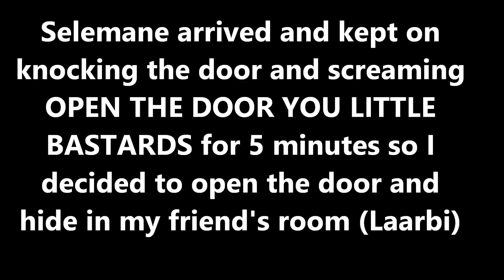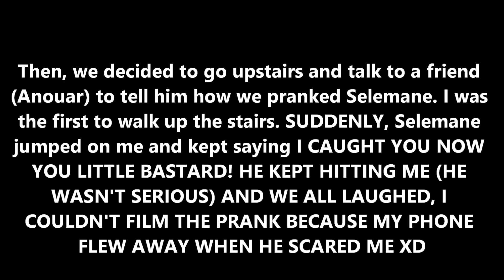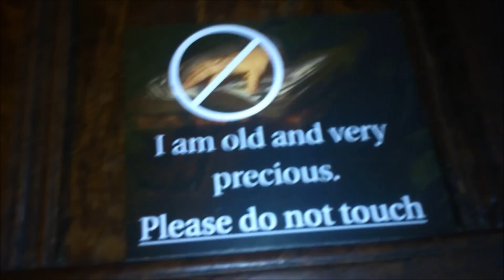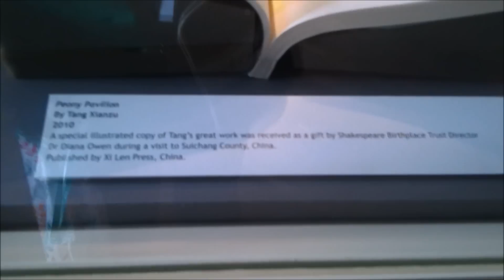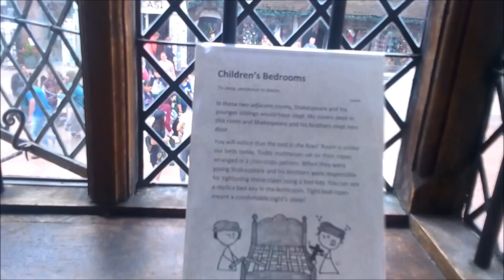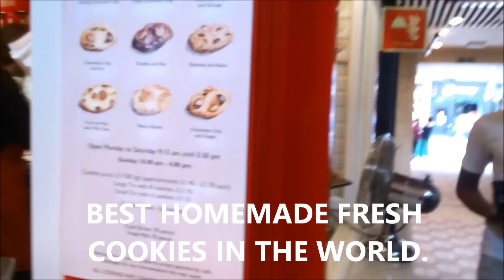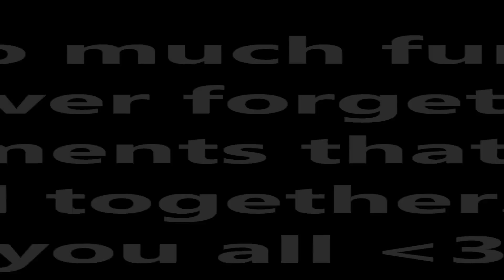OXFORD VLOG : TWO WEEKS IN OXFORD 2K16 (Hartcourt Hill Campus)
9:54 - 10:33 DENZEL CURRY - ULTIMATE